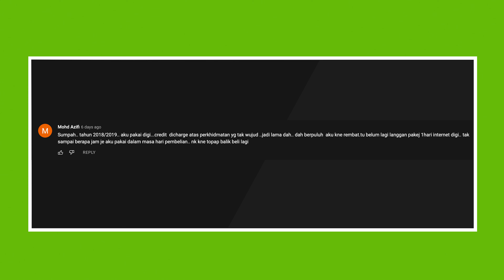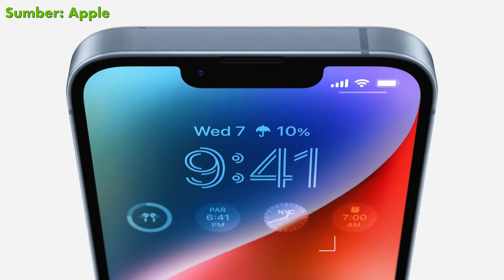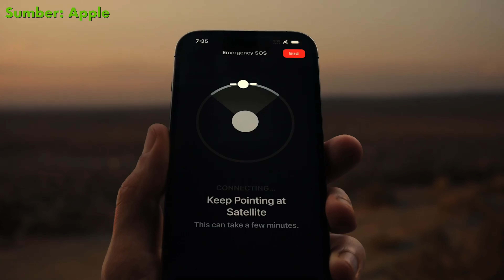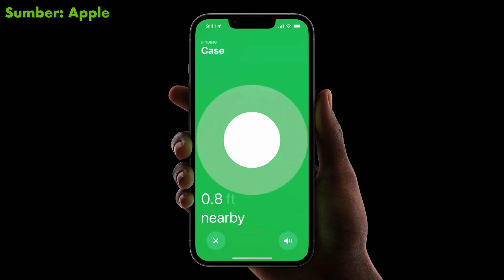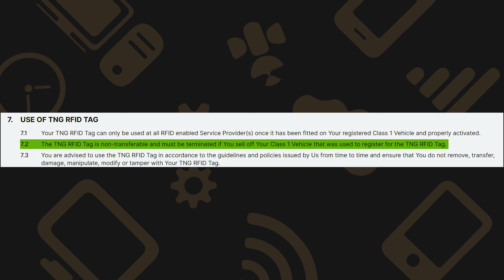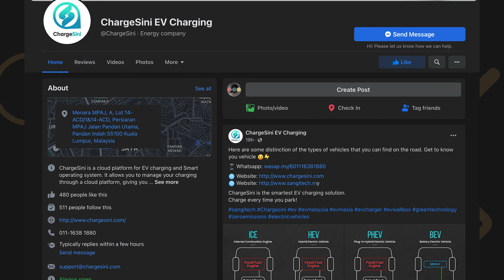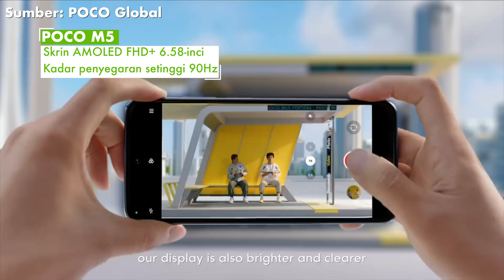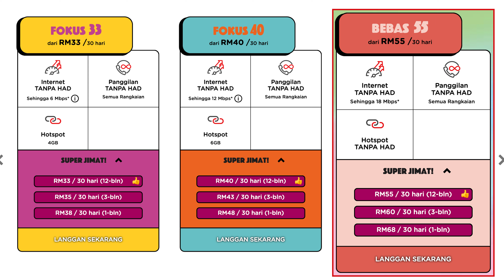iPhone 14 Pro dengan Dynamic Island & Poco M5s telefon pertama Poco tanpa pengecas | SBM #82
Berita yang diketengahkan dalam episod kali ini:

1. iPhone 14 Pro dengan Dynamic Island & AirPods Pro 2

2. TikToker demonstrasi cara guna satu RFID di kenderaan lain, anda perlu fikir dua kali sebelum tirunya

3. ChargeSini bantu jadikan parkir mesra kenderaan elektrik (EV) dan jana pendapatan buat pemilik parkir

4. Poco M5 dan Poco M5s dilancar, telefon pertama Poco tanpa pengecas dalam kotak

5. Pas baru TuneTalk JIMAT beri data tanpa had dengan kelajuan berbeza, FUP 5GB dan harga ikut bayaran pendahuluan

[00:00] Penyelang
[00:30] Respons kepada komen
[01:32] iPhone 14 Pro dengan Dynamic Island & AirPods Pro 2
[06:07] TikToker demonstrasi cara guna satu RFID di kenderaan lain, anda perlu fikir dua kali sebelum tirunya
[07:24] ChargeSini bantu jadikan parkir mesra kenderaan elektrik (EV) dan jana pendapatan buat pemilik parkir
[08:38] Poco M5 dan Poco M5s dilancar, telefon pertama Poco tanpa pengecas dalam kotak
[10:28] Pas baru TuneTalk JIMAT beri data tanpa had dengan kelajuan berbeza, FUP 5GB dan harga ikut bayaran pendahuluan
[11:27] Penutup